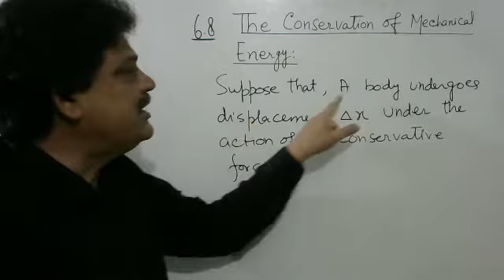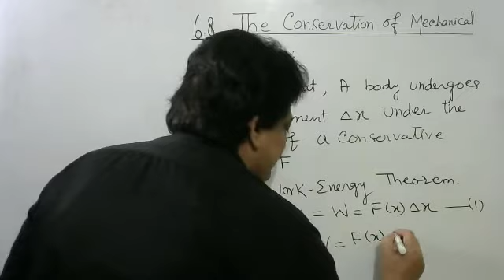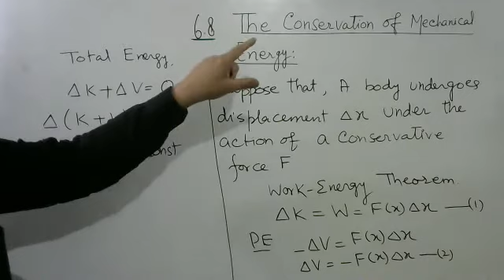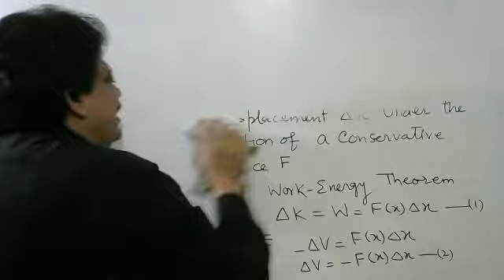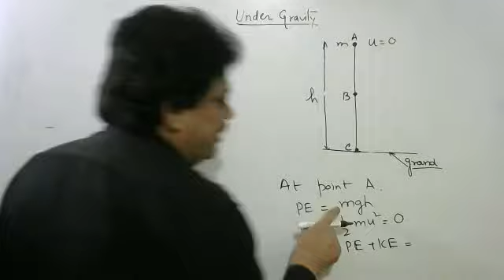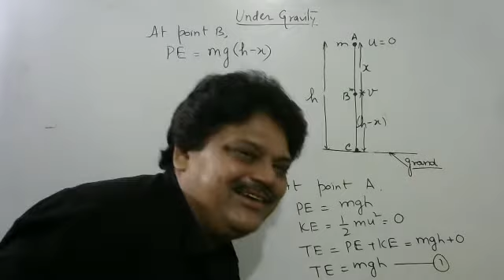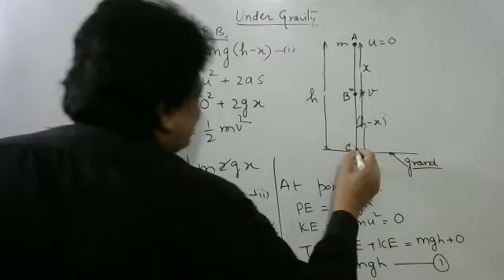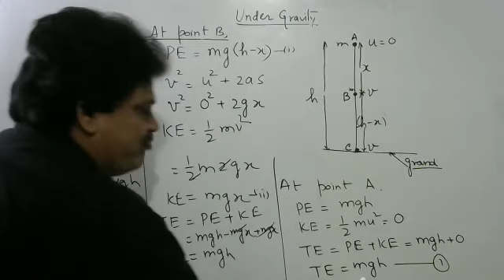The Conservation of Mechanical Energy | NCERT | Chapter 6 | Work, Energy and Power | Class 11